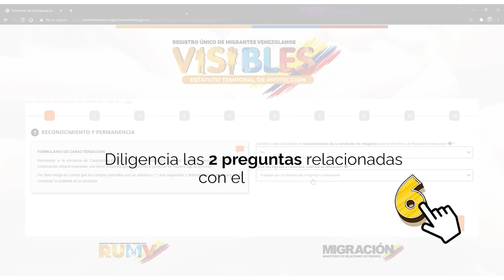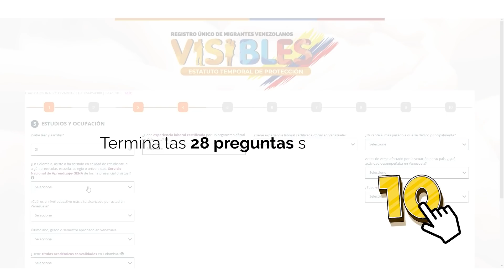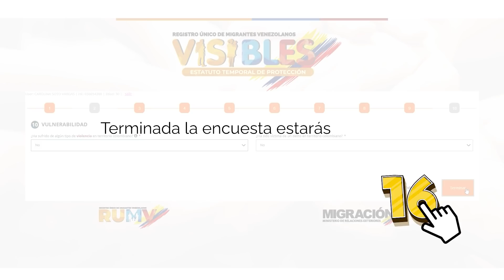Paso a paso para diligenciar la encuesta socioeconómica del Estatuto Temporal de Protección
La encuesta de caracterización socioeconómica nos permitirá conocer quién eres, cómo está conformado tu grupo familiar pero también cuáles son tus habilidades y tus necesidades. Realizarla es así de fácil